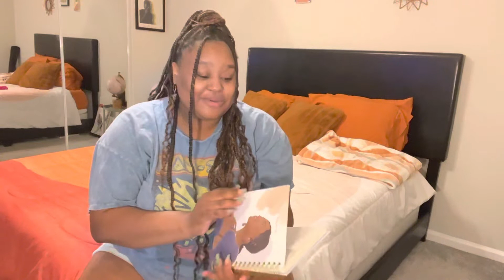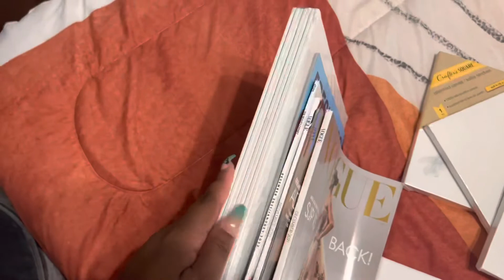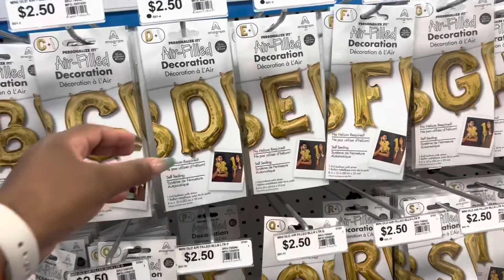Mini Wellness Retreat Recap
I hope you enjoy this GRWM retreat recap and behind the scenes. This whole experience was so blessed. Everything went as perfect as it could.

This wonderful Mix is by Jabari